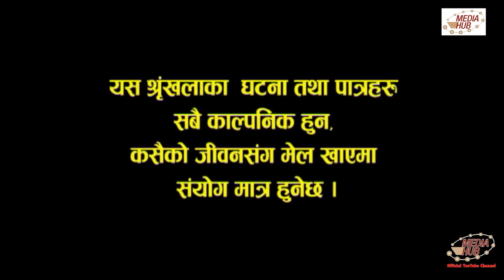Meri Bassai Episode-506, 23-October-2017, By Media Hub Official Channel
Congratulation!!! Now Meri Bassai In Our Official YouTube Channel.

Meri Bassai is one of the longest and most popular Nepali comedy serial with about 10 Years of broadcasting . It is arrive every Tuesday on Nepal Television at 8:45 PM and On our YouTube Channel at 9:00 PM, It is one of the most popular television programs in Nepal. This show is produced by Media Hub Pvt. Ltd. Lazimpat, Kathmandu.
Production Advisor: Som Dhital Director: Dhurmus, Suntali ,

YouTube Operator and Senior IT Executive of Media Hub: Suvash Pokhrel, Editor: Rabin Bhatta ,Graphics: Rajendra Manandhar, Rabindra Khadka, Camera: Dilip Bista Transportation: Gopal Lama, Makeup: Ganesh Khadka, Title song Writer: Shankar Adhikari, Music/Singer: Chetan Sapkota,
Artists: Surbir Pandit, Ramchandra Paudel, Sitaram Kattel, Kunjana Ghimire, Surendra KC, Palpasa Dangol, Indrajeet Chaulagai, Lekhant Bhushal(Lekhraj),Begam Nepali, Dipak Acharya, Januka KC, Jyoti Kafle, Kalyan Rai (Child Artist) Rajat Bhatta, and many more.

You can also visit our *_twitter page_* and follow to also watch every new episode of Meri Bassai Comedy Serial Sequentially.